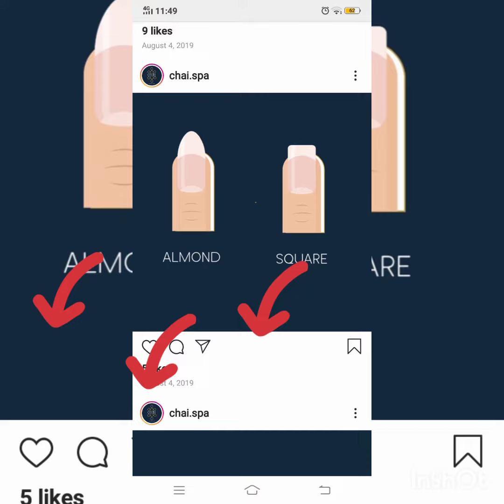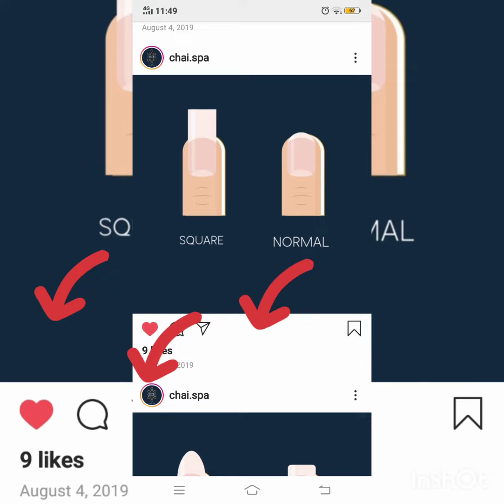tips for the first timer in OFW:think that you are near in your family😘😍😊😊😊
Thank you GOD FOR EVERYTHING, I AM HAPPY TO MY CLIENT I DID IT ...
Beautician and Nail Technician...